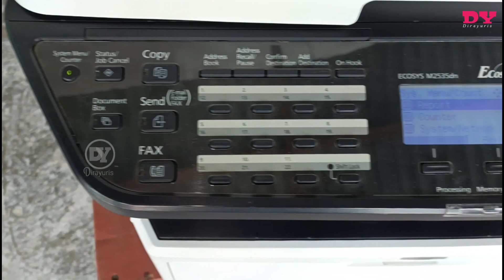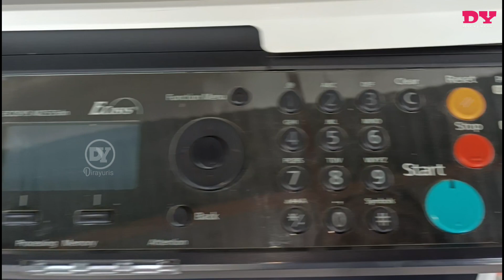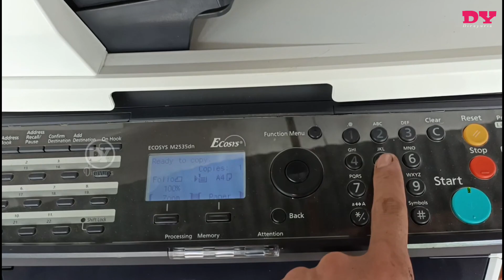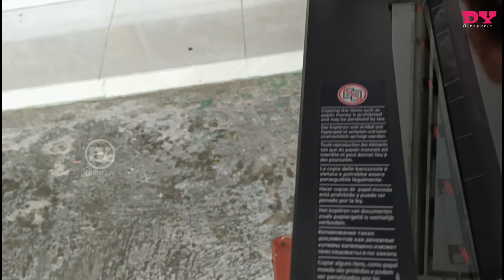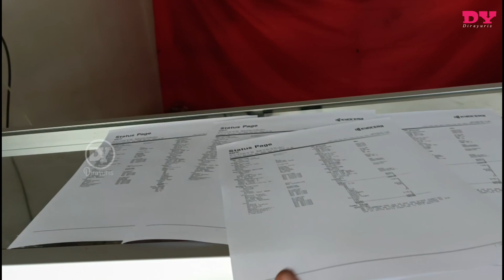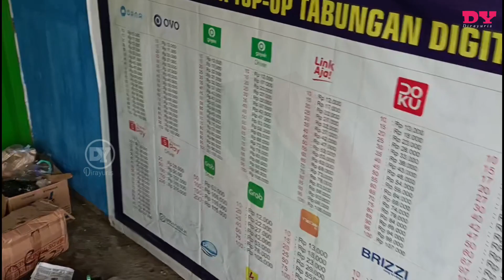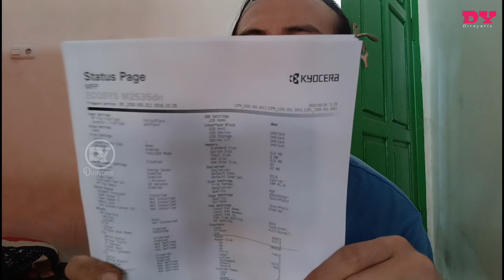HASIL COPYAN KONSLET.!? cukup ganti.....